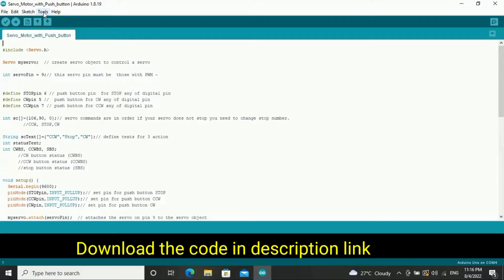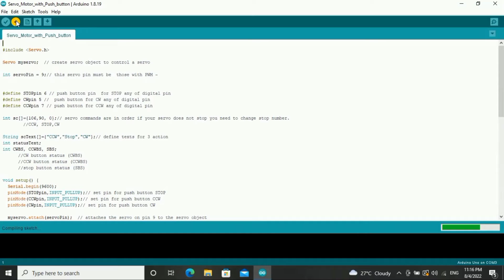How to control 360 degree Servo motor with Arduino Uno with Push button switch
Hey guys..this video is for educational purpose.This code will work only for 360 degree rotation servo motor of any model.If your servo didnt stop you need to modify the code in STOP code between 50 to 90 you can try.